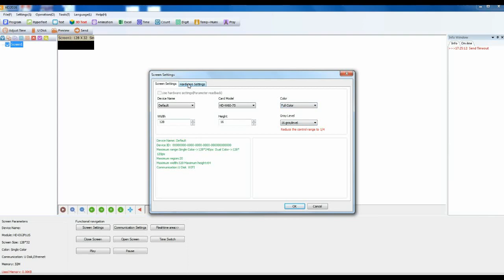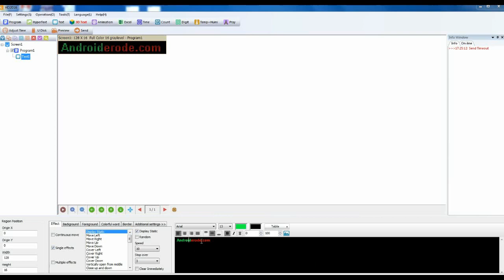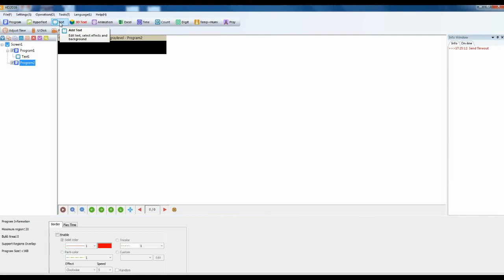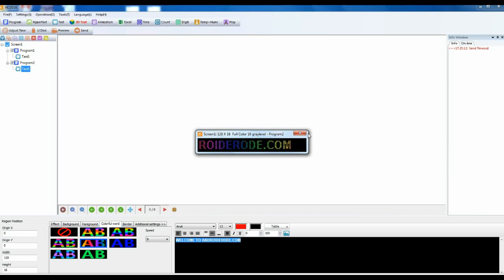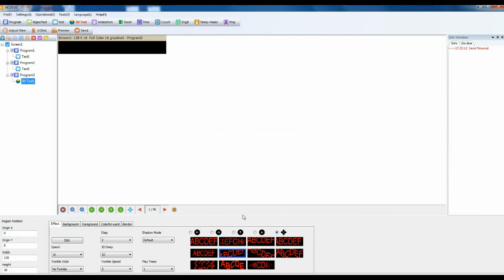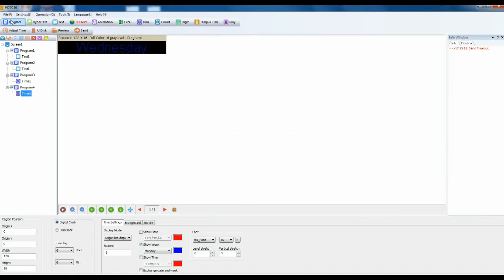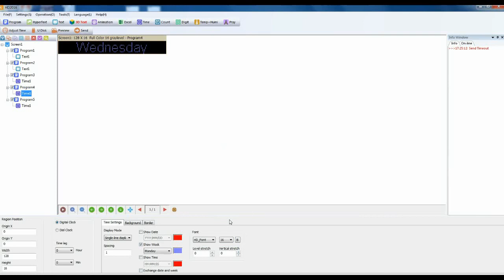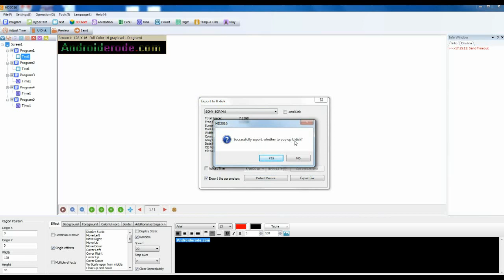HD W60-75 Led Controller Software Settings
HD W60-75 Application Software is: HD2016 Latest, and how set its software settings. This led control card allow to access both USB and Wi-Fi communication.